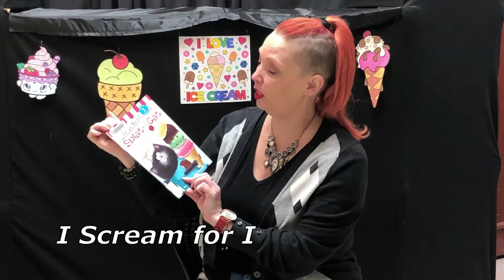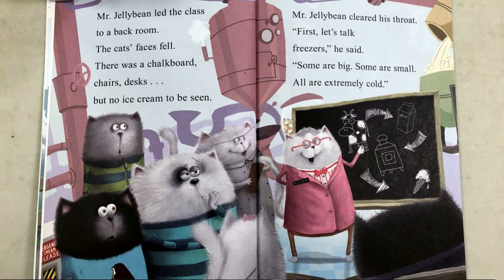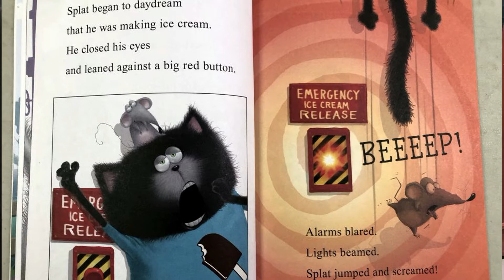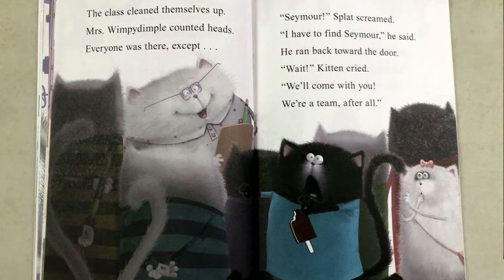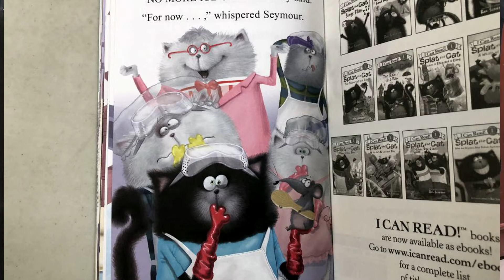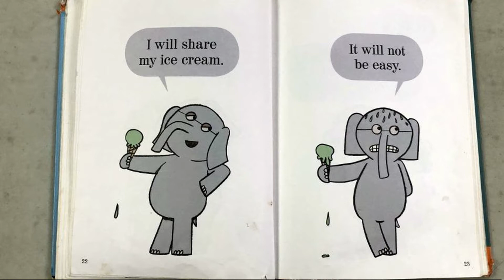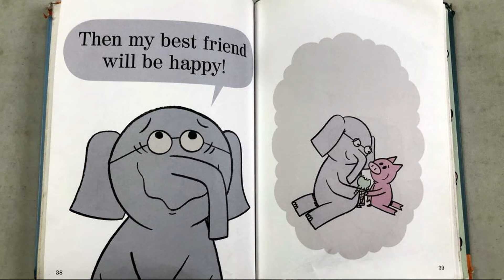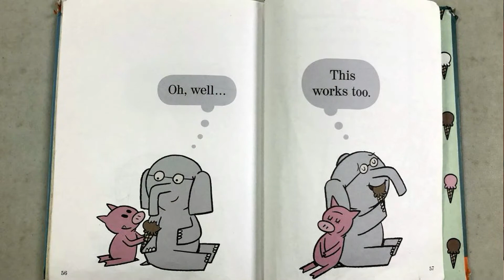Virtual Story Time: Ice Cream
We're talking about everyone's favorite cool treat for hot days—ice cream!